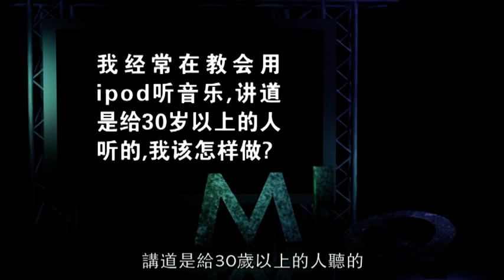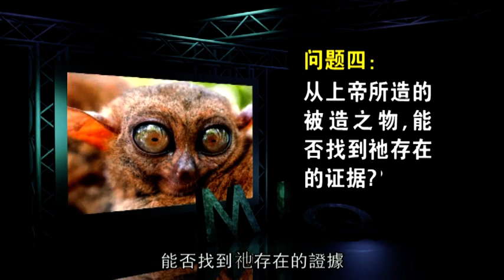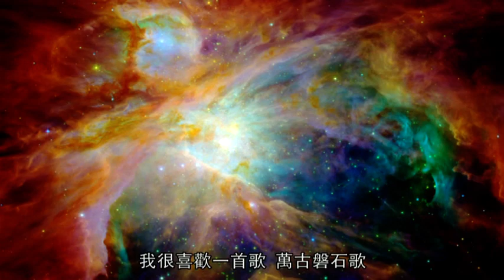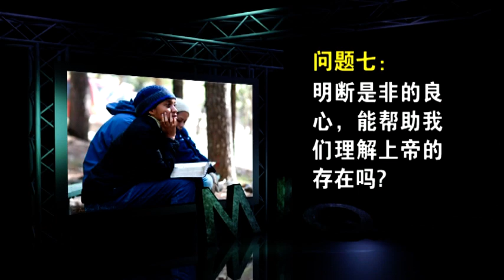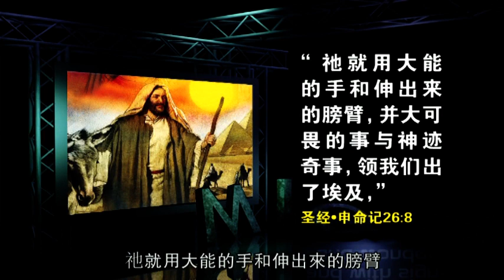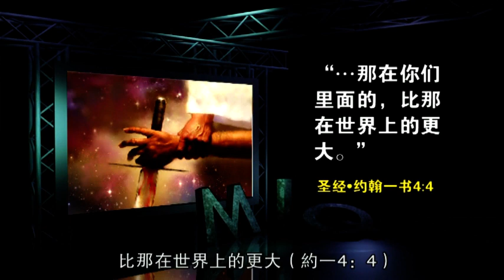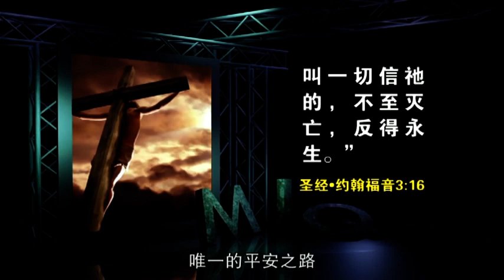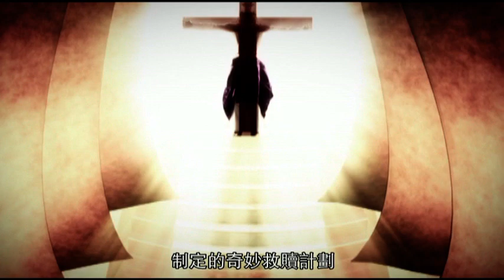MIQ-最重要的問題-1